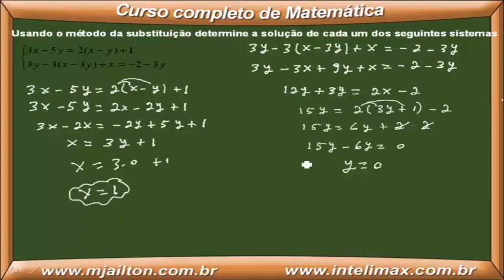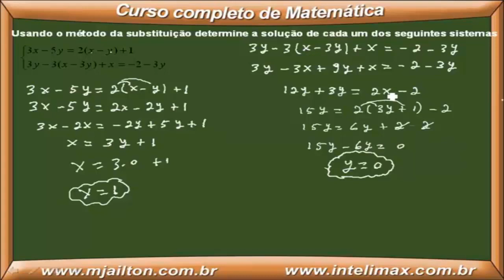Aulas de Matemática - Sistema de Equações do Primeiro Grau - Exercícios Resolvidos - Aula 095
👉👉 FORMAÇÃO COMPLETA EM MATEMÁTICA, COM 1071 VÍDEO AULAS - SÓ R$ 37,99?

Esta série de vídeo aulas com aulas de demonstração da nossa Formação Completa em Matemática.

Após a conclusão deste curso você irá dominar, sem dificuldades, a Matemática e estará Capacitado para dar um Upgrade importante em sua Carreira Profissional, pois hoje, profissionais que dominam Matemática, conseguem se destacar em inúmeras áreas de atuação..

Este curso Será uma Referência Completa sobre Matemática.

E você poderá acessar as 1071 Aulas de Matemática quando quiser, quantas vezes quiser e na hora em que quiser, POIS O ACESSO É VITALÍCIO!

1071 Vídeo Aulas de Matemática - 50:05 horas + Roteiro de Estudos + Acesso Vitalício